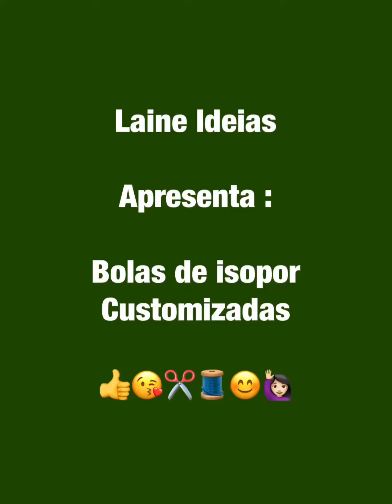Bolas de Isopor Customizadas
Customização em bolas de isopor com retalhos de tecidos
Pode se fazer para todas as épocas do ano, para
Decorar a casa. Espero que vocês gostem 🧵✂️🙋🏻‍♀️